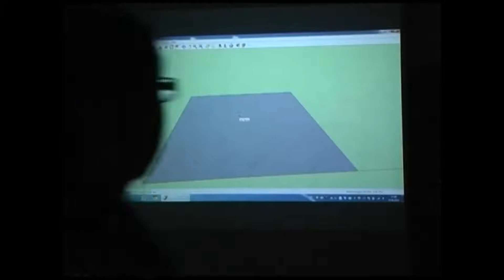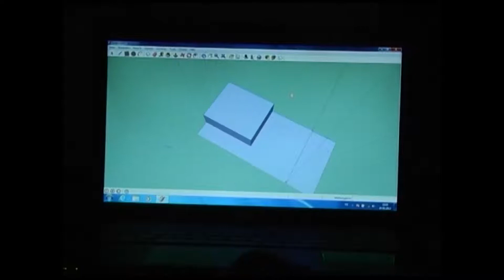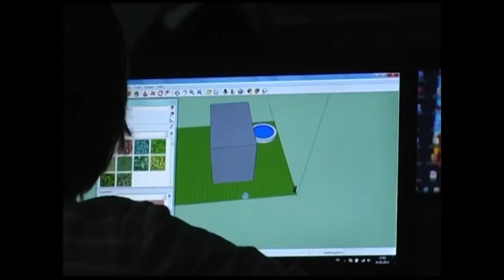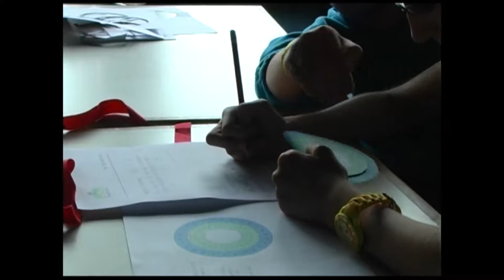Medienprojekt KinderUni 2013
Ein Traumhaus in 3D planen. Eine ziemlich komplizierte Sache und nur etwas für Architekten? Weit gefehlt, denn in einem Workshop der Kinder-Uni Vorlesungsreihe der Fachhochschule Kaiserslautern konnten junge Lernwillige in Theorie und Praxis mehr über das Häuserbauen erfahren.